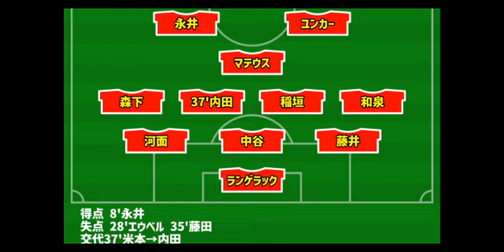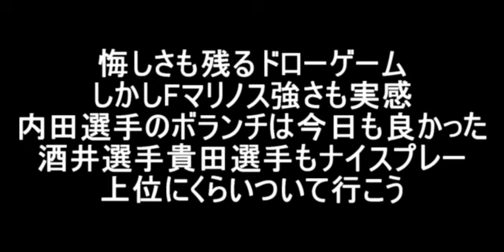【第628回】名古屋グランパス vs 横浜Fマリノス 感想【さとうのらじお】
第628回 名古屋グランパス vs 横浜Fマリノス 感想
　2023明治安田生命J1 第20節 7/8 18:00 @豊田スタジアム

　名古屋グランパス　２－２　横浜Fマリノス
　　前半8分 　永井（名古屋）
　　前半28分　エウベル（横浜FM）
　　前半35分　藤田（横浜FM)
　　後半2分 　ユンカー（名古屋）

　いい流れの中で先制できたものの、前半のうちに逆転されてしまい、難しいゲームになりましたが、引き分けに持ち込むことができました。

　前半の立て続けの2失点は反省点の多い失点だったと思います。

　それでも良さもたくさん出たゲームだと思います。

　内田選手のボランチは今日も非常に良く、今後も起用があるのではと思わせるプレーぶりでした。

　負傷明けの酒井選手も貴田選手も交代で入ってしっかり役割を果たしてくれていました。あわや勝ち越しというシーンも作ってくれて非常に期待感のあるプレーをしてくれました。

　引き分けという結果ではありましたが、チームは勝利に向けて全力で戦っている姿勢を見せてくれたので、私はナイスゲームだったかなと思います。

　とはいえ、首位との差は勝ち点4のままなので次戦以降しっかりと勝ち点を取っていくことが必要になります。

　今日のようにチーム一丸となって戦って、勝ち点3を取ってほしいです。